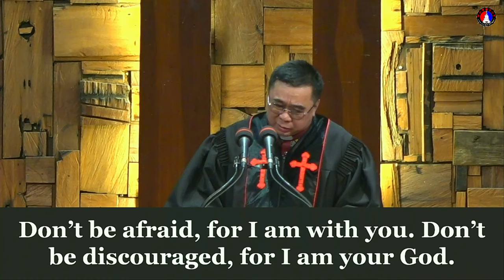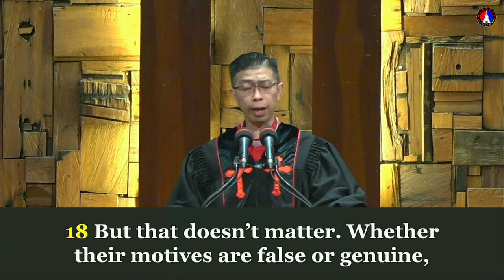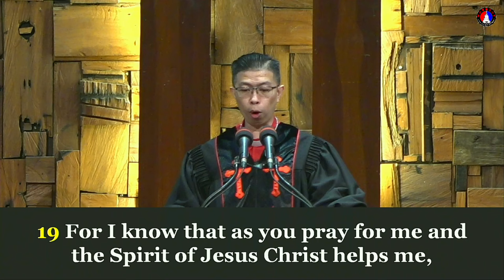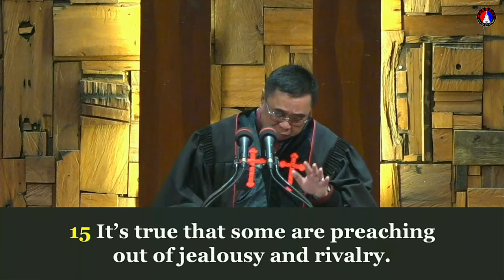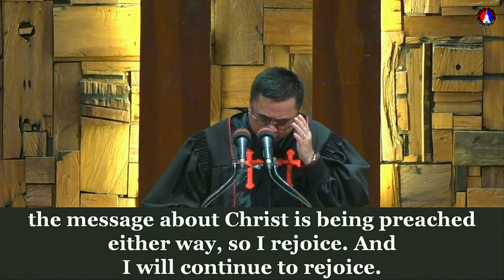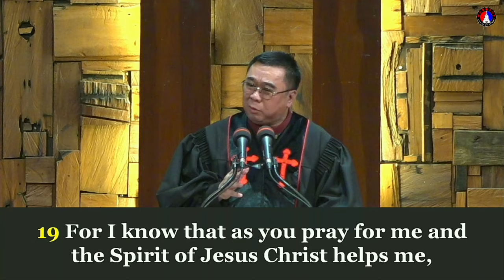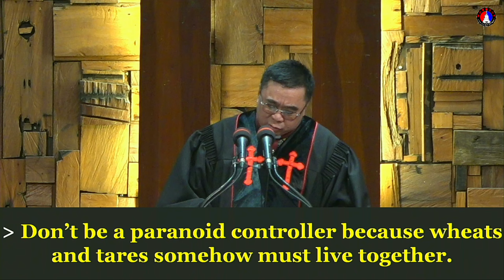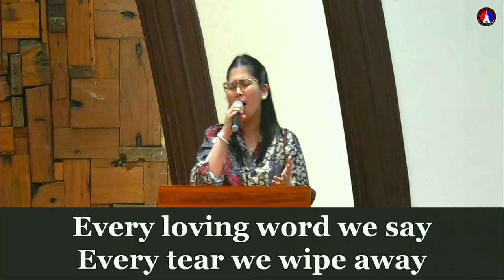March 10, 2024; Joyful Partnership in The Gospel 3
15  It’s true that some are preaching out of jealousy and rivalry. But others preach about Christ
with pure motives.

16 They preach because they love me, for they know I have been appointed to
defend the Good News.

 17 Those others do not have pure motives as they preach about Christ. They preach with selfish ambition, not sincerely, intending to make my chains more painful to me.

18  But that doesn’t matter. Whether their motives are false or genuine, the message about Christ is being preached either way, so I rejoice. And I will continue to rejoice.

19  For I know that as you pray for me and the Spirit of Jesus Christ helps me, this will lead to my deliverance.